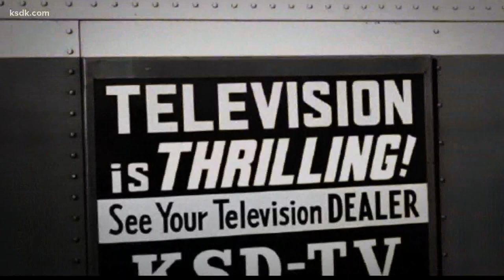VintageKSDK | 55 years ago this week, St. Louis prepares to open new Busch Memorial Stadium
ST. LOUIS - April Fool’s Day, 1966, began with high winds that damaged a St. Louis building site and broke plate glass windows at the offices of the St. Louis Globe-Democrat newspaper.

But the biggest news of the time was the completion of the brand-new home of the St. Louis Cardinals.

The new stadium’s formal name was Civic Center Busch Memorial Stadium.

But the $26 million state-of-the-art facility would come to be called simply Busch Stadium.

And in April, 55 years ago, it was in the very last phases of construction, along with new parking garages, a motel and office buildings.

Then-Channel 5 reporter Chris Condon tackled the story, taking our cameras into the new stadium, and getting a progress report on the work during the first week of April. Opening day was set for May 12, and that was just one month away.